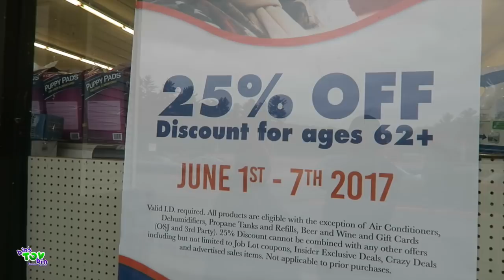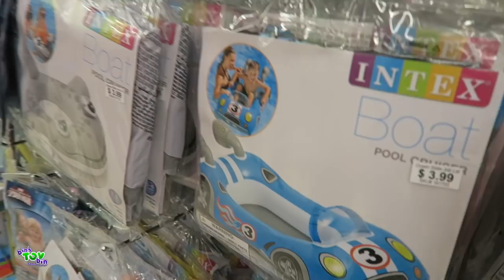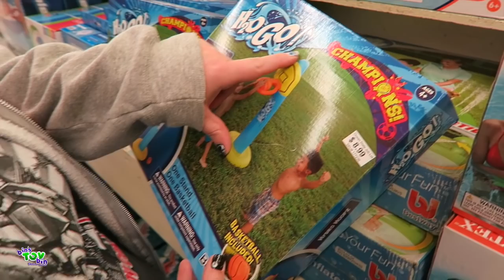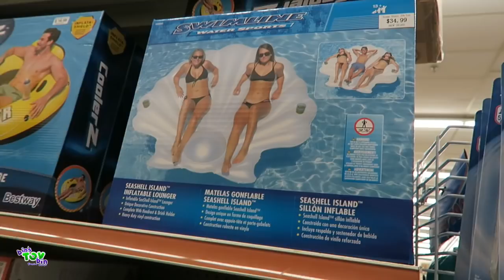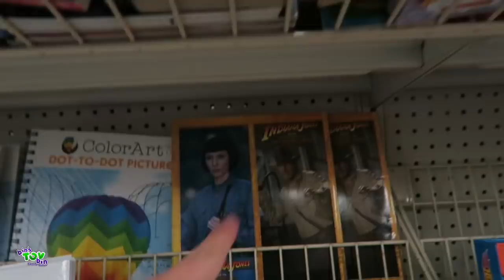Date at the Dollar Tree! Chocolate Candy Taste Test! 5.29.2017 | Bins Toy Bin Daily Vlog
Jon and Bin head to Dollar Tree and Ocean State Job Lot for a Date. We pick up some chocolate bars and do a taste test on some funny flavors!

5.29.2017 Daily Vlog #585